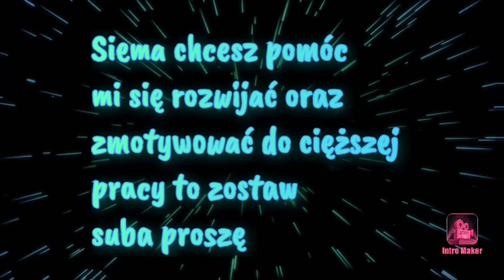Brawl stars odc.104 Starcie kolorów sprężynowa aleja